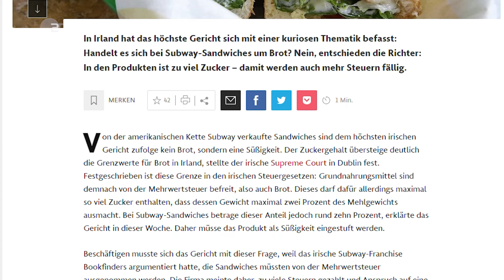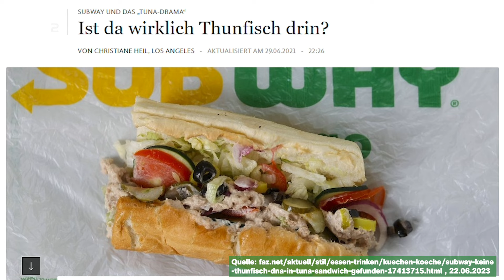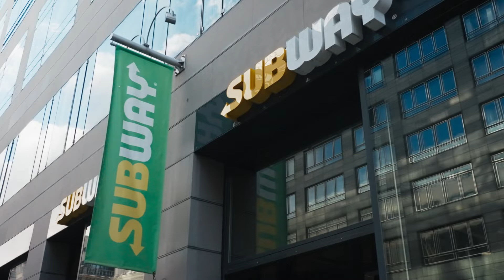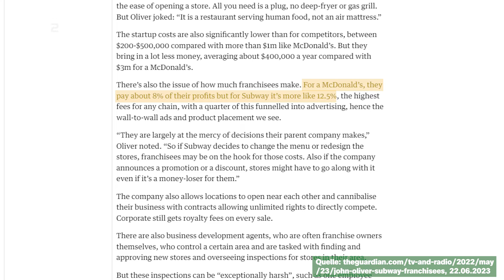Subway Sünden: Diese 5 miesen Maschen solltet ihr kennen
Wir verraten dir 5 miese Maschen von Subway.

Folgt uns und begleitet Lilly und Flo auf ihrer beschwerlichen Reise kochen zu lernen.

ÜBER FLO
Flo kann nicht loslassen. Ob als gnadenloser Challengejuror, nachhakender Insider Talker - oder jetzt als Food Fahnder am Schreibtisch. Der alte BWLer hat die Verkaufszahlen, Marketingtricks und Unternehmensgeschichten der bunten Hypeprodukte natürlich sofort gefressen und stürzt sich auf sie. Mit Fakten.